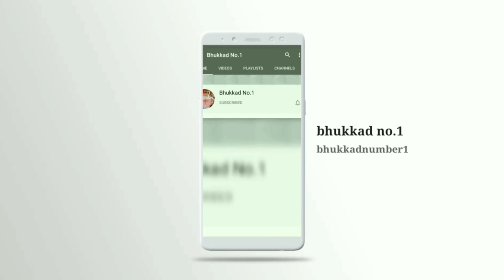Aloo Pani Puri|Aloo Chana Chaat| Helathy Chaat Recipe|Teekha Pani & Meetha Pani Recipe for Pani Puri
Flavorful and Unique Pani Puri that is sure to delight the taste buds! 😃😋

Boiled Potato scooped from the centre and filled with boiled black chana, tangy meethi chutney and spicy teekha chutney! It's fulfilling and tastes bomb! Also made quick aloo chana chaat from the potato leftover that tastes delightful too! 😋😃